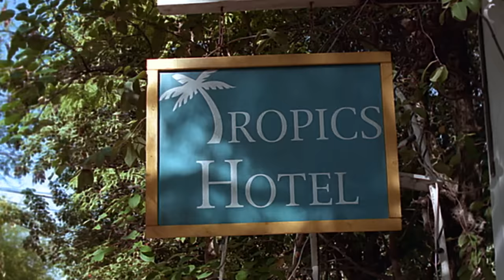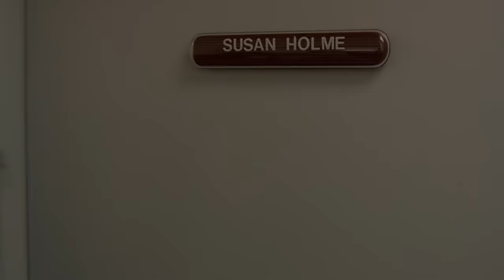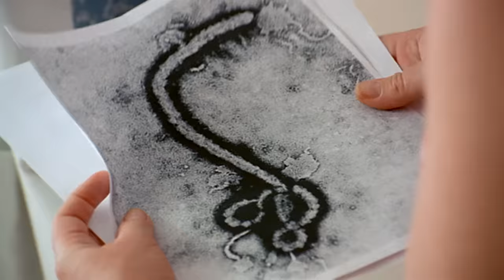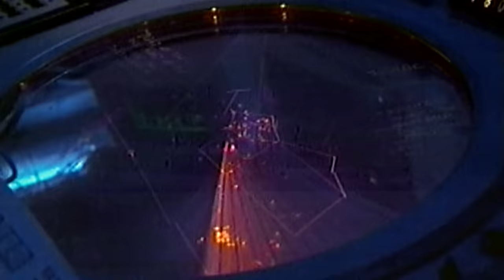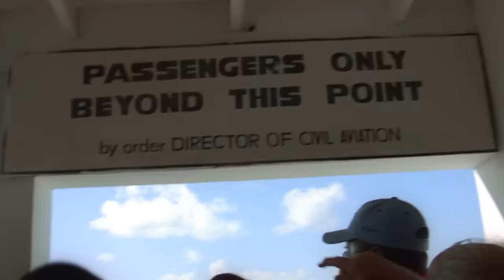Paradise Virus - Full Movie | Action Thriller | Great! Action Movies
A brilliant and beautiful virologist must interrupt her Caribbean holiday to stem the spread of a deadly virus that could claim her son among its victims. Starring Lorenzo Lamas, Melody Thomas Scott, Ralf Moeller.